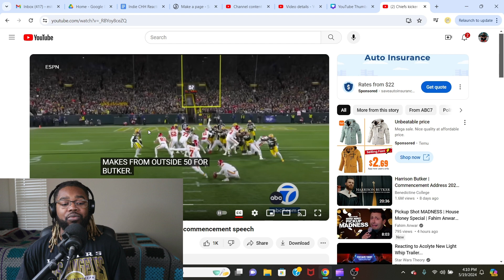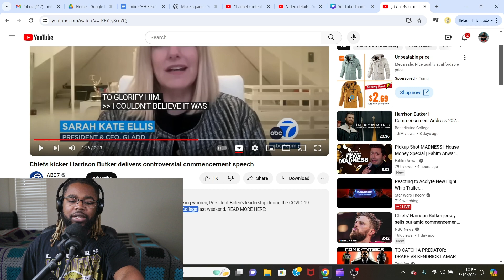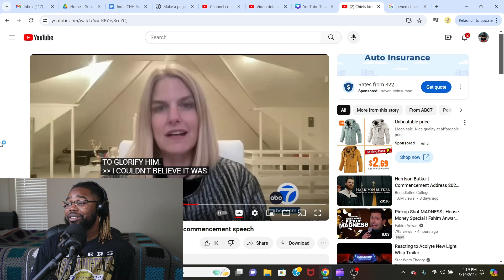Harrison Butker said WHAT?! WHERE?!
Giving my thoughts on the Harrison Butker speech!